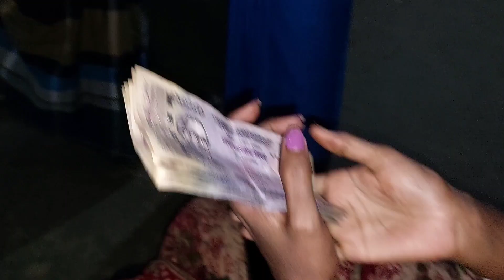সবাইকে শুববিজয়া আজ প্রতিমা বিসর্জন তাই মন টা ভাল সেই \ Village Soil